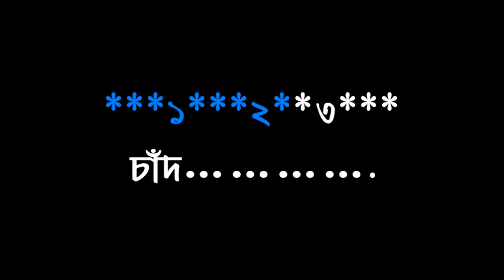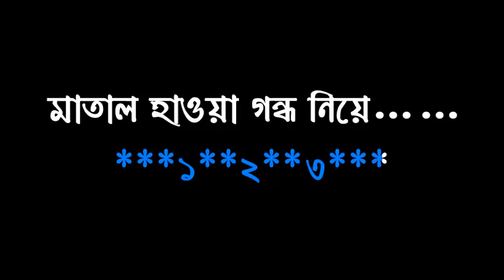CHAND KI JANE AAJ UTHBE KINA!! KARAOKE!! JAYATI CHAKRABORTY!!916267303758!! ORG!!